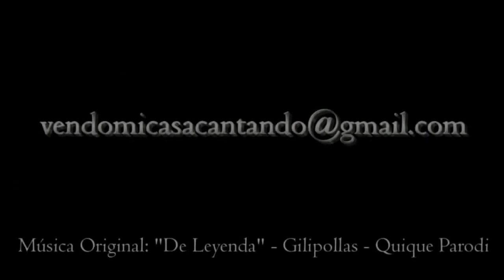Vendo mi casa cantando